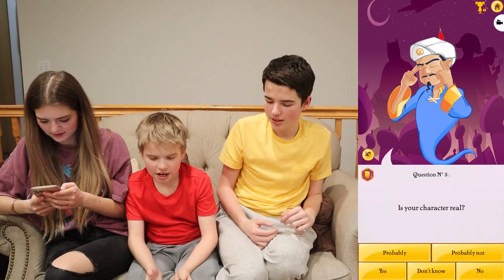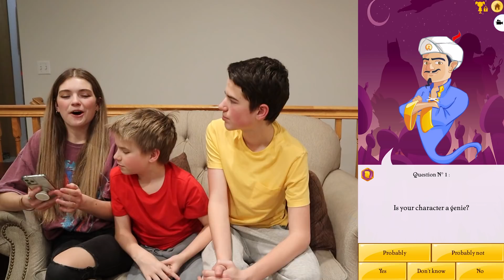Tricking The Akinator Again!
Each of us try to trick the Akinator again! Have you tricked the Akinator?jakeandty

This footage is property of Jake and Ty and is not allowed to be repurposed without written consent.